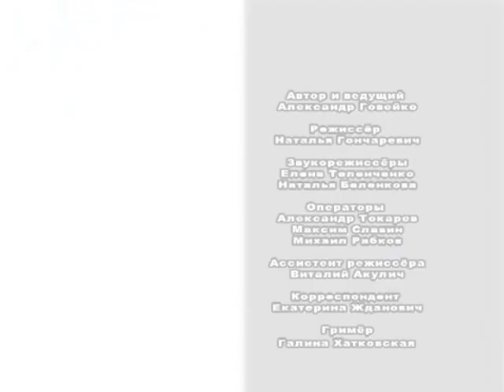28 03 2016 ток-шоу Пушкина, 8_Правовая грамотность